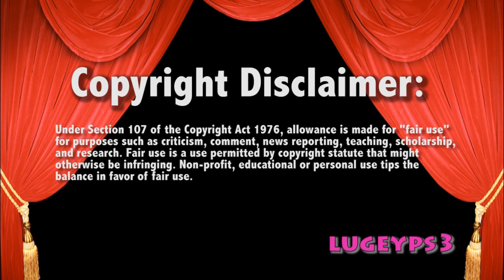WWE Smackdown 5/2/14 Magneto vs Dolph Ziggler Live Commentary